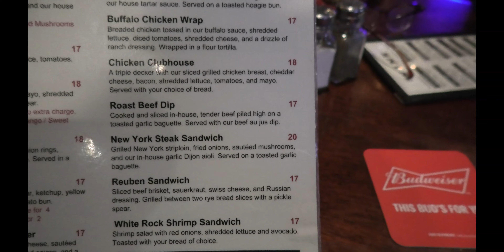EP. 20: GRAVEYARD HALLOWEEN STEALTH CAMPING GOES HORRIBLE!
GRAVEYARD STEALTH CAMPING
stealthcampingalliance OCTOBER 2022 Challenge: HALLOWEEN